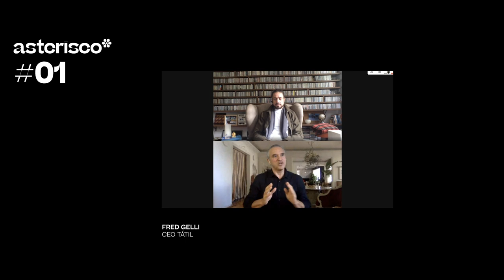asterisco #01 - Desafio Evolutivo: que futuro queremos desenhar? | com Fred Gelli e Lourenço Bustani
Se tornou rotina nos noticiários que a saúde e a economia do mundo não vão bem.
Mas é possível enxergar um horizonte de transformações que podem ser positivas?
Como extrair do caos melhorias sistêmicas que poderão gerar valor para todo o ecossistema?

Na estreia da nossa plataforma, abrimos espaço para um mergulho profundo em possíveis novas formas de encarar o que vem pela frente. Fred Gelli, CEO da Tátil, e Lourenço Bustani, CEO da Mandalah, selecionam a matéria que mais marcou cada um deles nas últimas semanas e discutem o futuro que podemos (e queremos!) desenhar.

Assine a nossa newsletter e receba os conteúdos em primeira mão:
Coordenação: Thiago Klein
Estratégia e Pesquisa: Luiza Magalhães
Design: Thaiane Gomes
Consultora e Pesquisa: Thalita Campbell
Executiva de Conta e Produção: Luísa Simões
Produção e Edição: Malícia
Tradução: Luciana Moletta